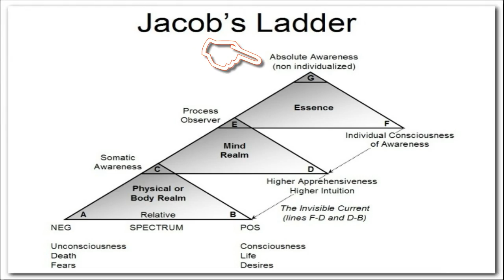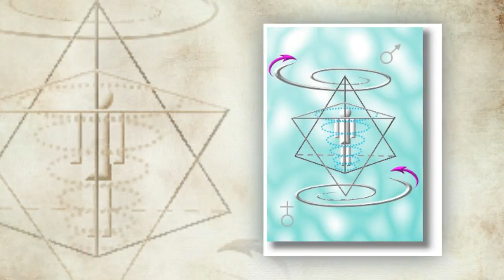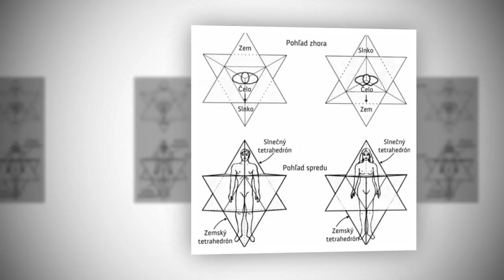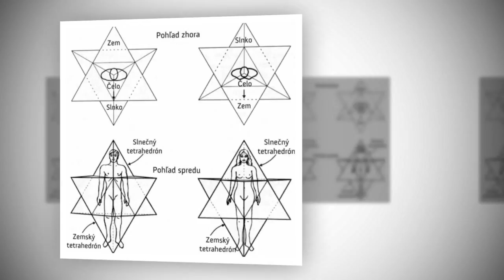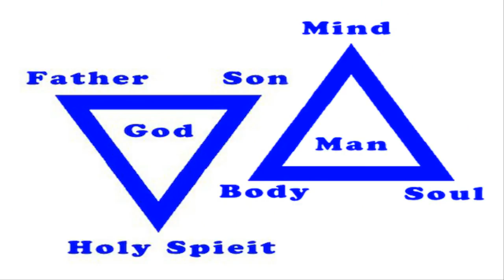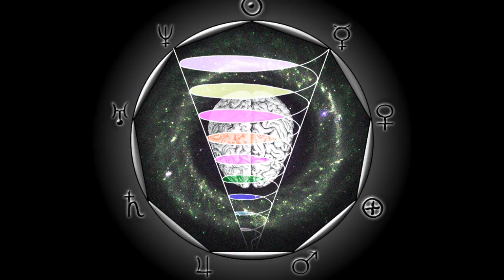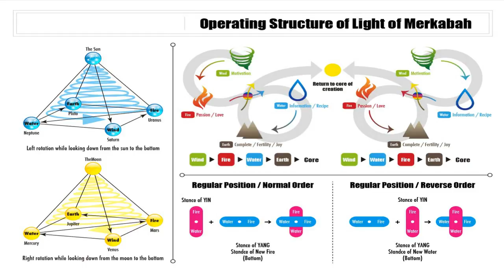Dr. Douglas James Cottrell: The 'Merkaba'